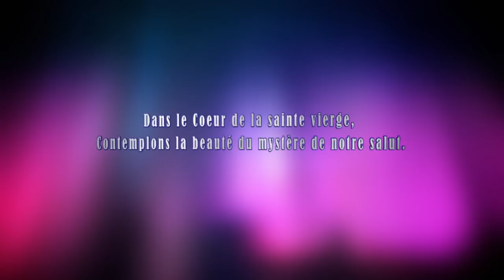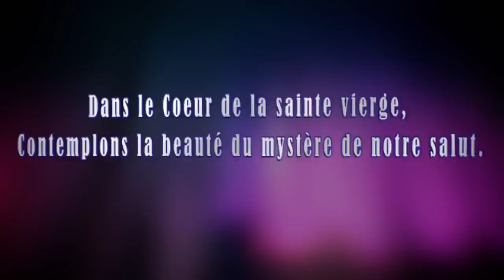Dimanche 30 Janvier 2022 - Chapelet